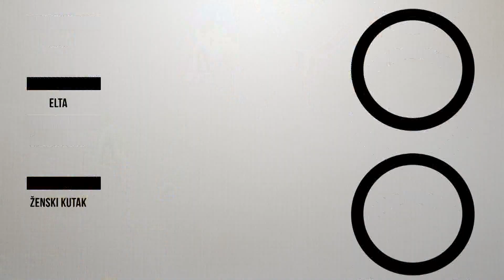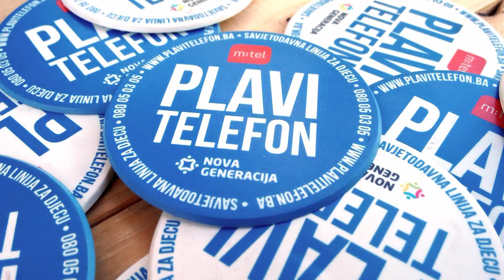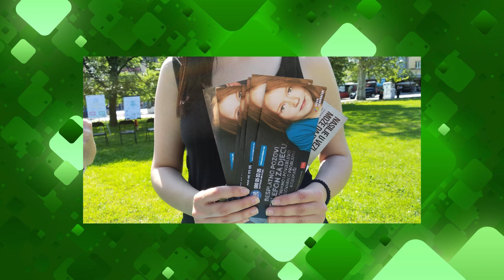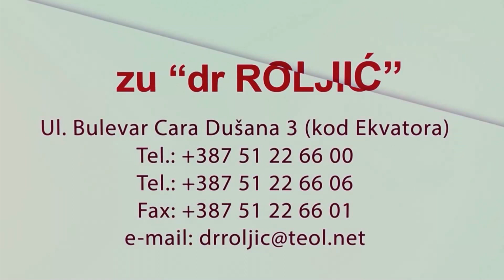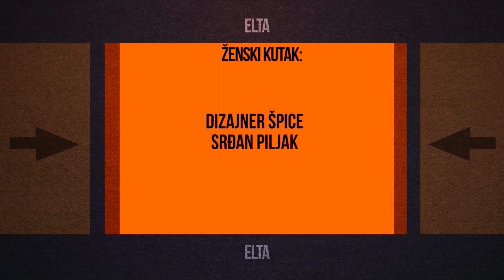ŽENSKI KUTAK - SNJEŽANA IVANOVIĆ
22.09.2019., Elta TV, Ženski kutak
Gošća: Snježana Ivanović, psiholog i koordinator Plavog telefona